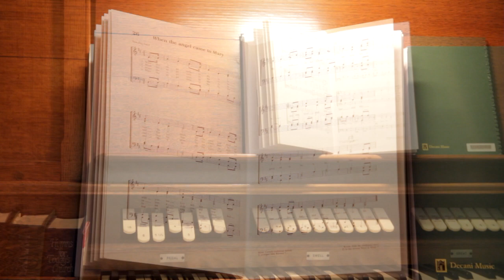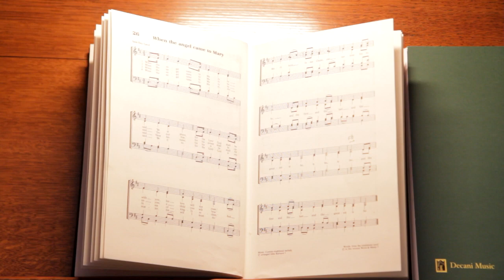Limehouse Christmas Carol 2011 When the angel came to Mary